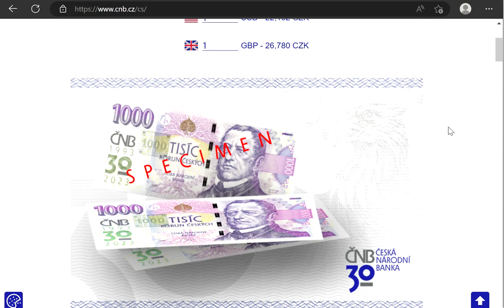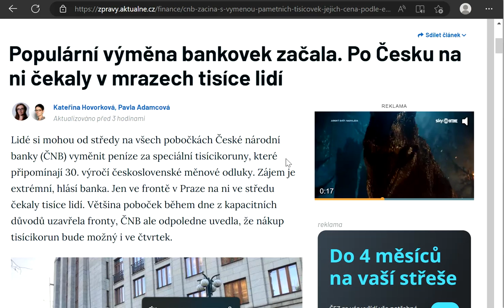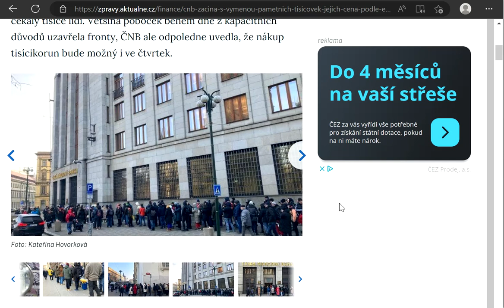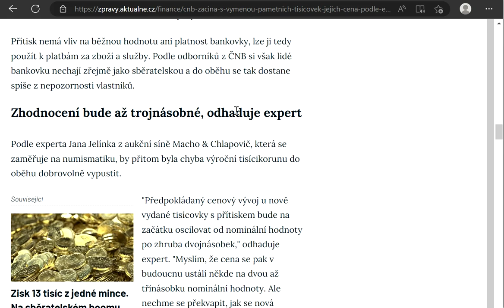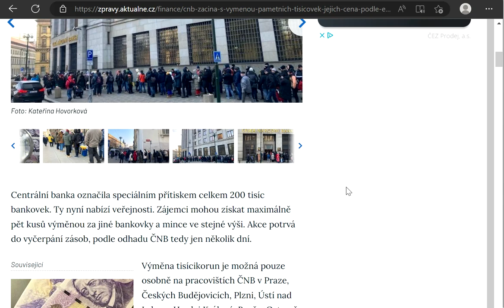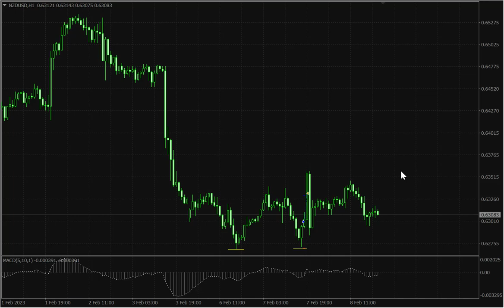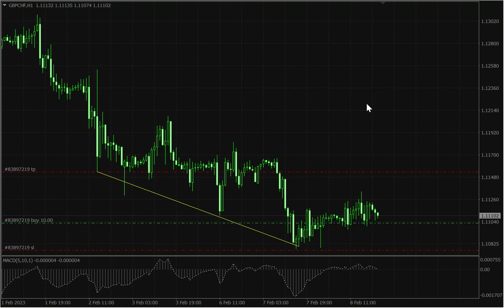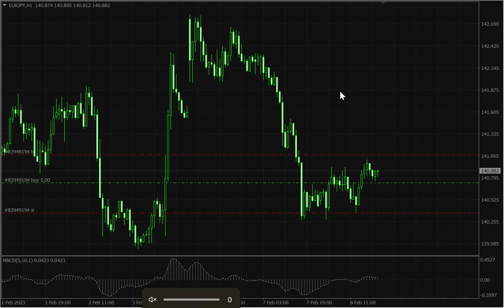Fronta na Obrázky :)) a Trades Včera